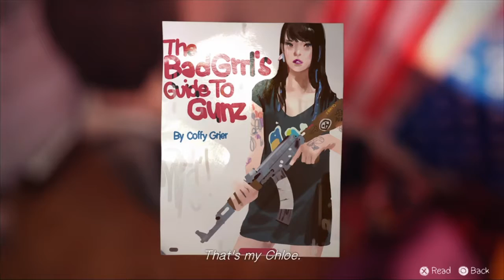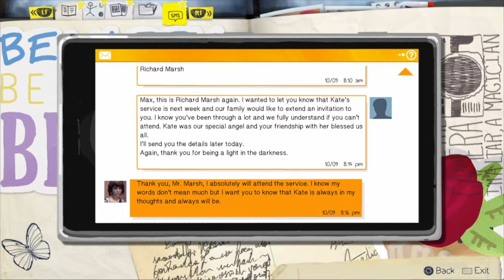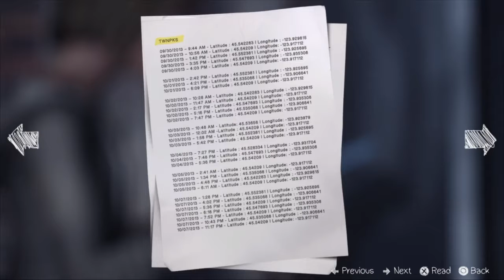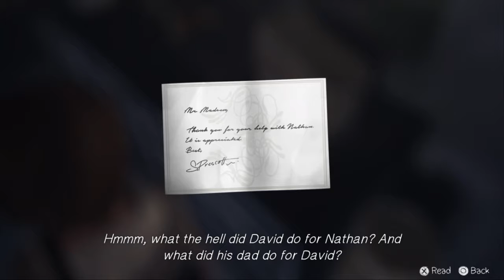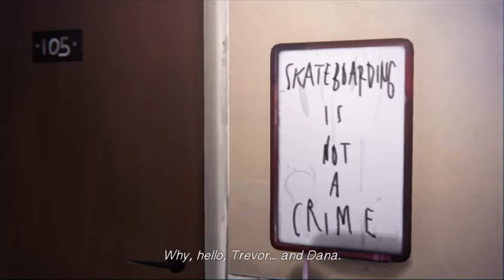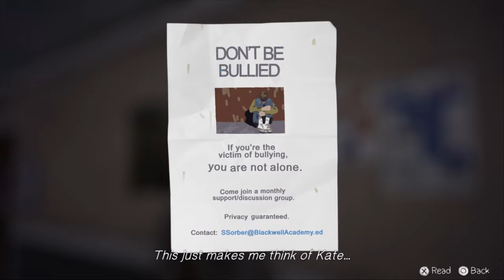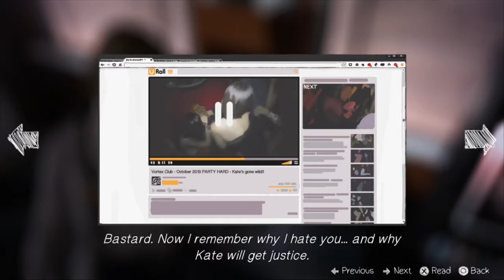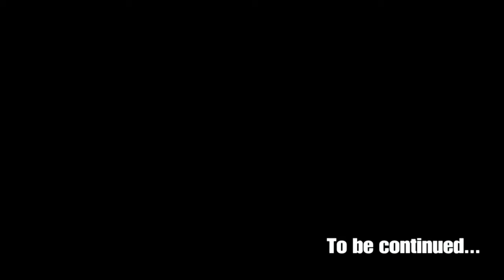Life Is Strange | Episode 04: Dark Room | Part 12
Title: Life Is Strange
Publisher: Square Enix
Developer: Dontnod Entertainment
Directors: Raoul Barbet | Michel Koch
Genre: Graphic Adventure
Platforms: PlayStation 4 | Xbox One | PC
Players: 1 player (offline) | -- (online)
ESRB Rating: T for Teen
Available: Retail | Digital (NA) (EU) (JP)
Release Date: January 30, 2015 - October 20, 2015
Details: Life is strange takes place in a fictional town of Arcadia Bay, Oregon, and follows the perspective of Maxine Caulfield, a student of Blackwell Academy, during the week of 7 October 2013.
Life Is Strange | PlayStation 4

If you enjoyed this and any other of my videos.